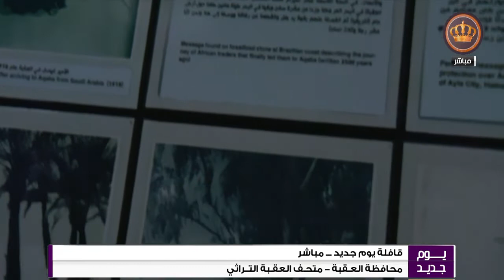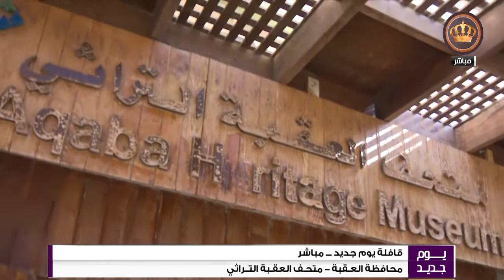قافلة يوم جديد متحف العقبة التراثي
يوم جديد
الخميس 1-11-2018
اعلام اجتماعي مراد الرقاد
صفحة برنامج يوم جديد على الفيسبوك